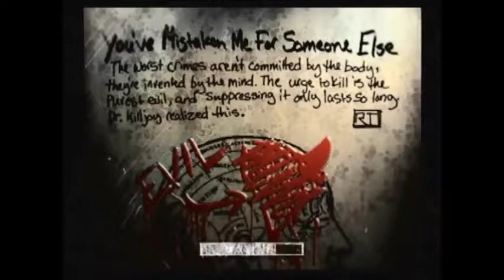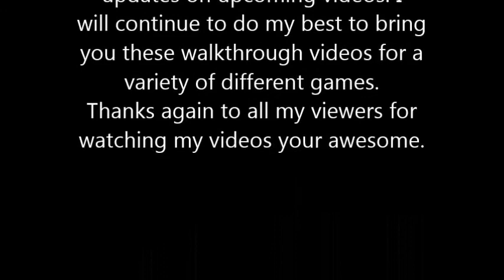The Suffering Level 10 You've Mistaken Me For Someone Else Good Ending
We make it out of the Quarry and make our way to the Asylum. Along the way battling Slayers and Burrowers.